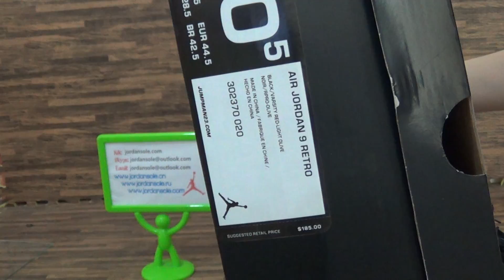Authentic Air Jordan 9 Retro Olive from free shipping!!